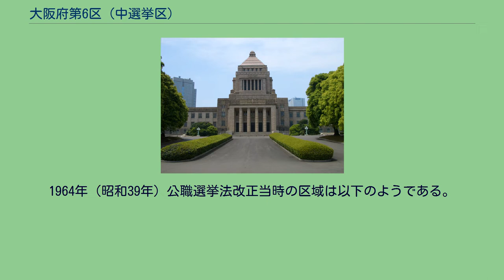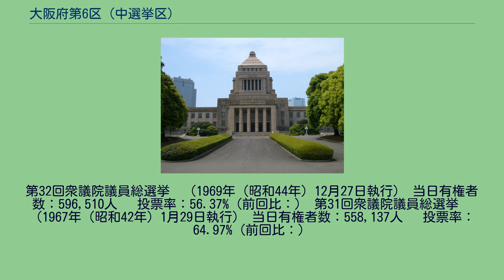大阪府第6区 (中選挙区)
大阪府第6区（おおさかふだい6く）は、かつて存在した衆議院の選挙区。
1964年に大阪府第1区より分割され設置された。
定数は3。
1992年（平成4年）公職選挙法改正以降の区域は以下のようである。
小選挙区制度導入後、中央区・天王寺区・生野区は大阪府第1区、阿倍野区・東住吉区・平野区は大阪府第2区となった。
1989年（平成元年）公職選挙法改正当時の区域は以下のようである。
1975年（昭和50年）公職選挙法改正当時の区域は以下のようである。
1964年（昭和39年）公職選挙法改正当時の区域は以下のようである。
第40回衆議院議員総選挙　（1993年（平成5年）7月18日執行） 当日有権者数：528,430人 　投票率：63.48%（前回比：） 第39回衆議院議員総選挙　（1990年（平成2年）2月18日執行） 当日有権者数：507,054人 　投票率：65.94%（前回比：） 第38回衆議院議員総選挙　（1986年（昭和61年）7月6日執行） 当日有権者数：500,665人 　投票率：67.17%（前回比：）
第37回衆議院議員総選挙　（1983年（昭和58年）12月18日執行） 当日有権者数：497,039人 　投票率：59.22%（前回比：） 第36回衆議院議員総選挙　（1980年（昭和55年）6月22日執行） 当日有権者数：514,614人 　投票率：67.55%（前回比：） 第35回衆議院議員総選挙　（1979年（昭和54年）10月7日執行） 当日有権者数：518,
524人 　投票率：60.62%（前回比：） 第34回衆議院議員総選挙　（1976年（昭和51年）12月5日執行） 当日有権者数：545,573人 　投票率：63.55%（前回比：） 第33回衆議院議員総選挙　（1972年（昭和47年）12月10日執行） 当日有権者数：586,125人 　投票率：60.16%（前回比：）
第32回衆議院議員総選挙　（1969年（昭和44年）12月27日執行） 当日有権者数：596,510人 　投票率：56.37%（前回比：） 第31回衆議院議員総選挙　（1967年（昭和42年）1月29日執行） 当日有権者数：558,137人 　投票率：64.97%（前回比：）